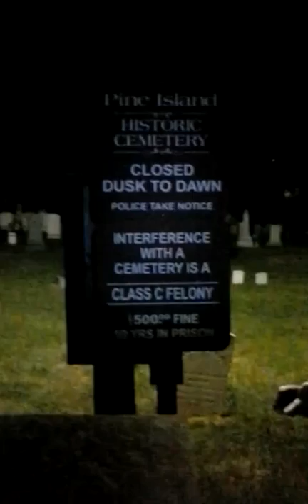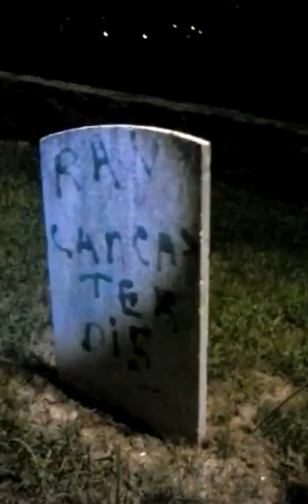HAUNTED CEMETERY // ALONE // CREEPY NOISES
EXPLORING A HAUNTED CEMETERY // AS SEEN IN "HAUNTED PLACES IN CONNECTICUT " , THIS PLACE HAS WW1 SOLDERS GHOSTS , AND WEIRD UNEARTHLY SOUNDS...CHECK IT OUT..
SMASH THAT GHOST BUTTON , FOR MY RETURN TO THIS HISTORIC CEMETERY.